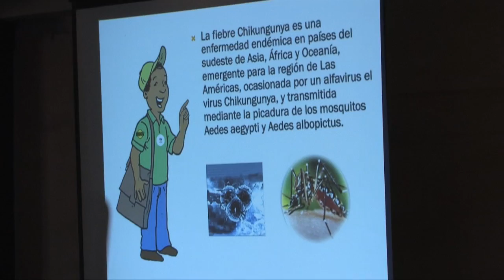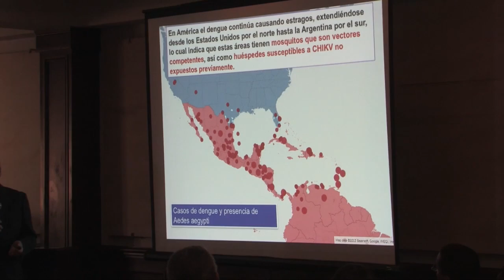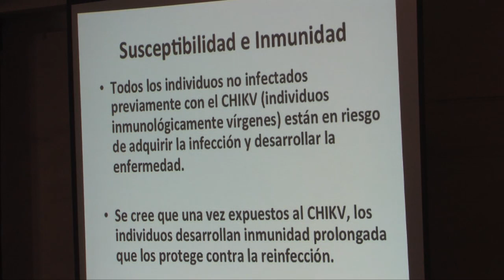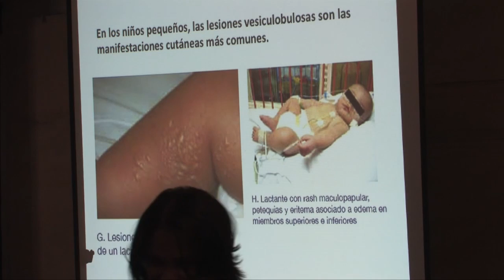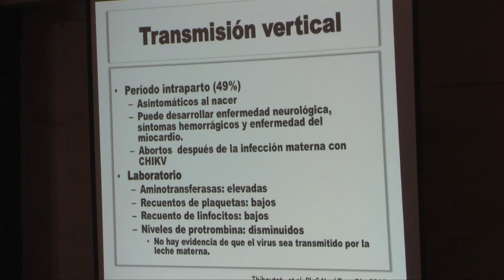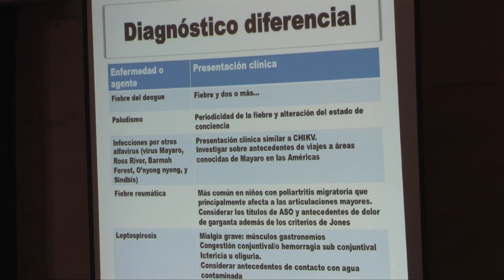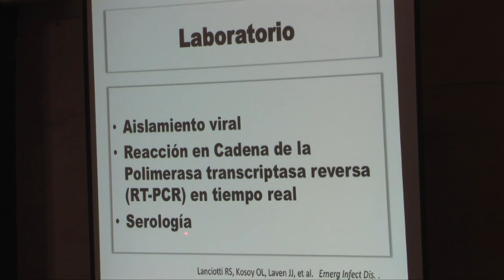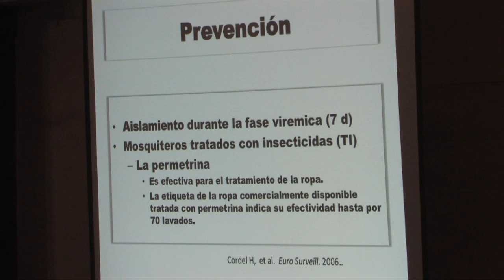La Fiebre Chikungunya - Dr. Jose Brea Castillo